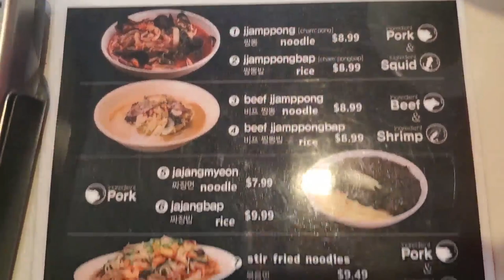[Mukbang] 미국 진출한 홍콩반점 짜장면, 짬뽕 먹은 외국인 먹방! 놀라운 반응은? 오늘 메뉴는 짜장 or 짬뽕? Kfood jajangmyeon, champon(백종원)